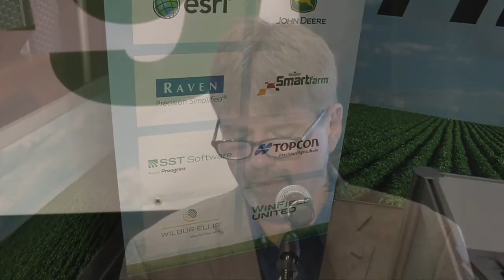Farmer Award, 2018 PrecisionAg Awards of Excellence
Rodney Wright, Wright Farms, Tyronza, AR, talks about his experience with improved rice irrigation strategies following his acceptance of the PrecisionAg Award of Excellence.